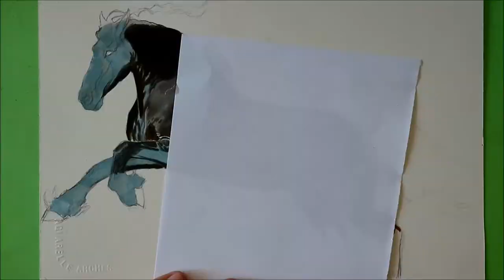Drawing a horse with 3D technique - Speed Drawing - Time Lapse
A colored sketch of a dark horse, with Faber Castell Polychromos, Stabilo and Caran D'Ache pencils on a bases of Pantone Winsor e Newton on Acquerelle Arches paper. Thanks for any interaction with my channel :)

Un disegno a colori di un cavallo in movimento, realizzato con matite colorare Faber Castell, Stabilo e Caran D'Ache su base di Pantone Winsor e Newton. Carta Acquerelle Arches Grazie per qualunque interazione con il mio canale :)